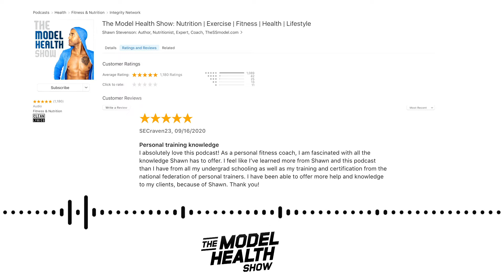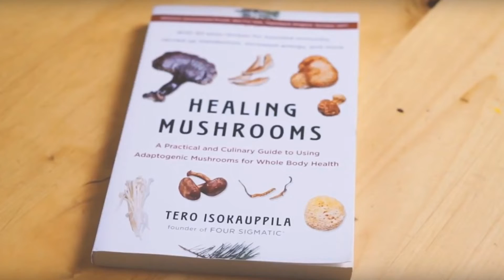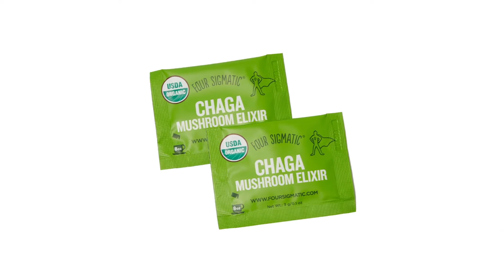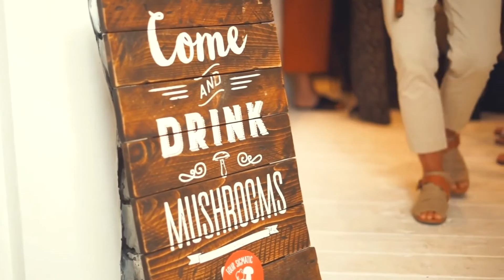The Stress-Movement Connection & Finding Alignment Today - With Guest Aaron Alexander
In this episode you will learn:
* How to pre-order Shawn’s new book, Eat Smarter.
* Why movement helps to bring your brain online and deal with stress.
* What role your personal narrative plays in how you approach your health.
* How posture is linked to your perception of the world—and the world’s perception of you.
* How simply doing the work and showing up can help you manifest success.
* Why swift lifestyle changes don’t always have staying power.
* How our belongings can harbor psychological weight.
* The connection between bringing organization into your body and bringing organization into your home.
* Why it’s important to get out of the same repetitive sitting position you’ve been in since kindergarten.
* Why Aaron recommends spending at least 30 minutes a day on the ground.
* How poor food choices are more likely when you feel out of control—and vice versa.
* The three simple things Aaron says you can do every day to bring alignment to your life.

Timestamps:
00:00 Introduction
14:30 Perceptions Color The World
20:22 The Line In The Room
38:08 Consistency
47:10 Support Your Immune System
52:35 Disorganization

Items mentioned in this episode include:
-- Pre-order Eat Smarter to get the free mini-course on the 10 foods that are clinically proven to optimize your fat loss hormones.
-- The Align Method by Aaron Alexander